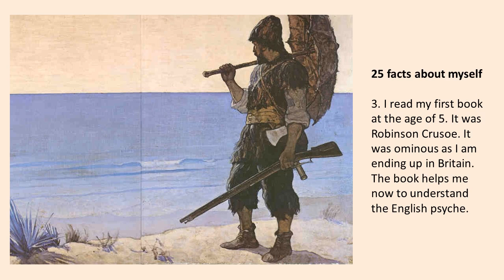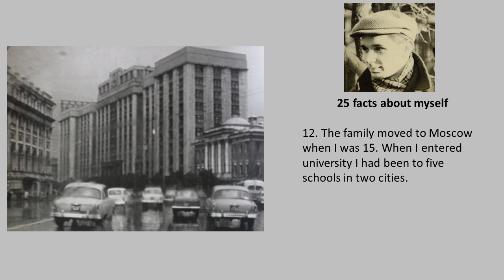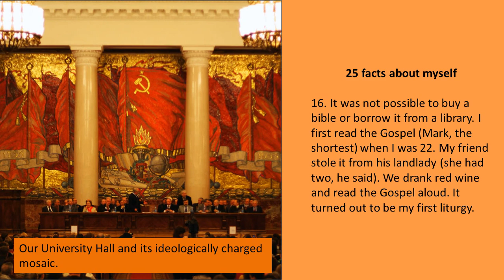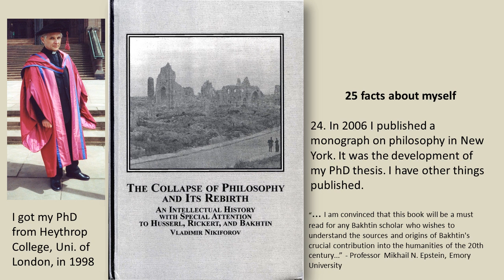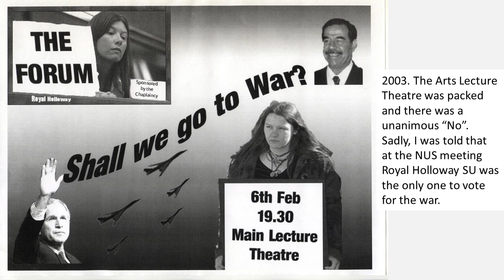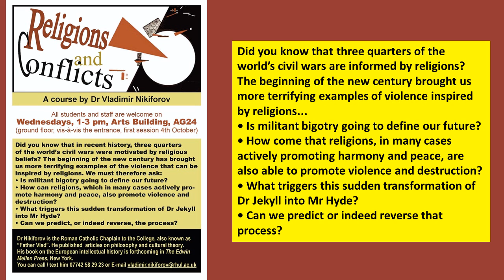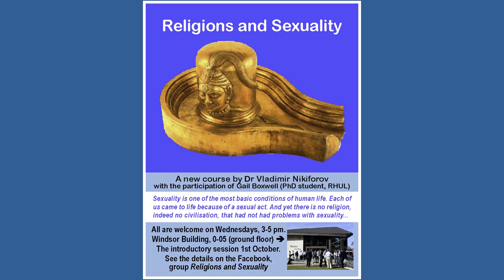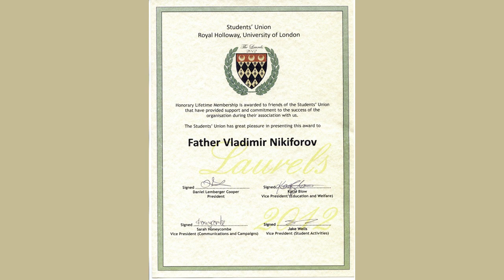Father Vlad - unknown facts of his life.wmv